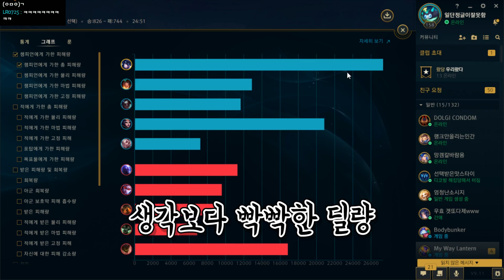갑자기 탱커를 하고 싶네요...오늘은 탱템만 가겠습니다...★물살 5단계★ 탑 세주아니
*탱커는 암살자를 암살한다...